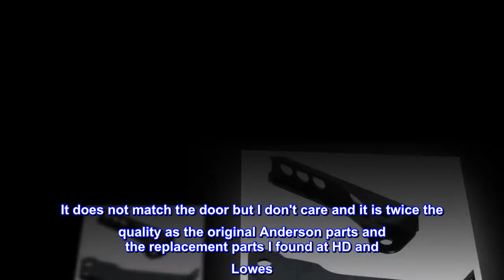National Hardware N266-221 V1352 Door Closer Part Kit in Black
Kit contains: 1-Jamb bracket, 1-Door bracket, 4-Long screws, 4-short screws, and 2-attachment pins
Door closer NOT included
Manufactured from steel
Kit is designed to replace damaged door closer brackets

Whether for home, farm, builder or industrial customers, National has all the right hardware in the sizes and finishes you need. With over a century of service National is committed to maintaining the highest level of product quality, innovation and manufacturing technology. A complete set of storm and screen door hardware available in either functional or contemporary designs. Who says there can't be innovation in the storm door category? With the revolutionary push and hold closer, this segment has made a drastic leap forward. There's also a broad selection of latches and traditional closers to choose from. Smooth black finish with excellent corrosion resistance because they are triple-protected with zinc-plate, black chromate dip and black baked on enamel finish.

much sturdier than than stick Anderson hardware.
The door jamb bracket tore off my $500 Anderson storm door after 3 years of moderate use. I should have put a warranty claim in but Anderson product support was brutal. This was a cheap and easy fix AND UPGRADE. It does not match the door but I don't care and it is twice the quality as the original Anderson parts and the replacement parts I found at HD and Lowes. You will need to drill new holes if using original Anderson closer.